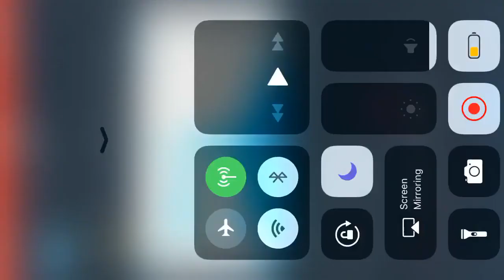Fortnite "Sword" Official Trailer | A Weapon Fit For a King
New melee weapon?